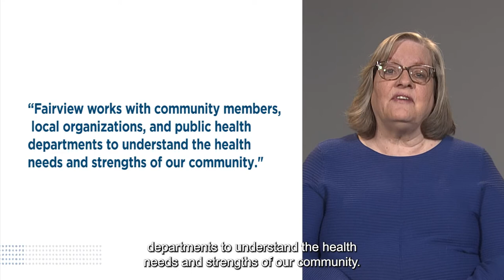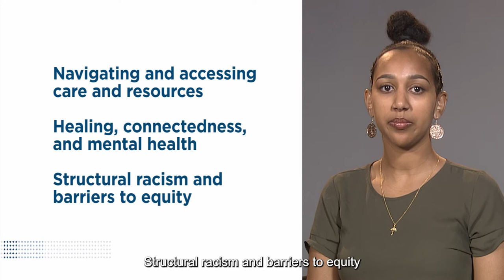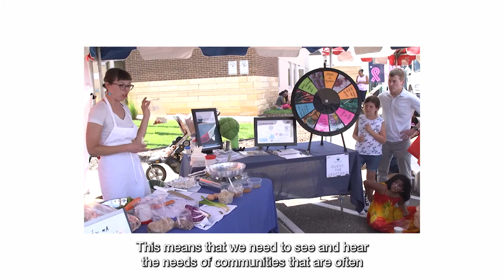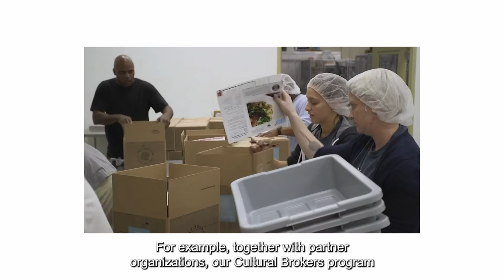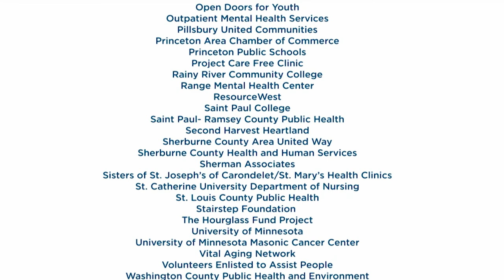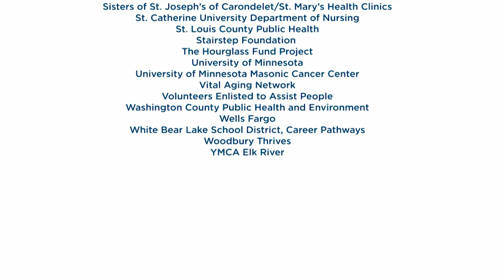Fairview 2021-2023 Community Health Needs Assessment - English